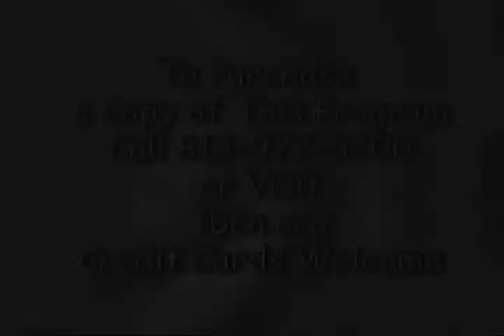Spotlight on Government: Southeastern Guide Dogs